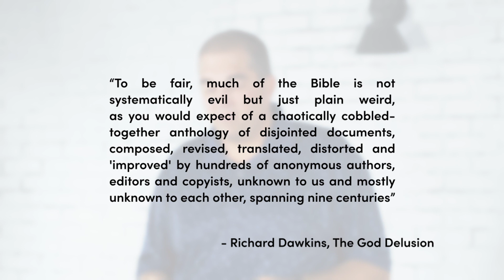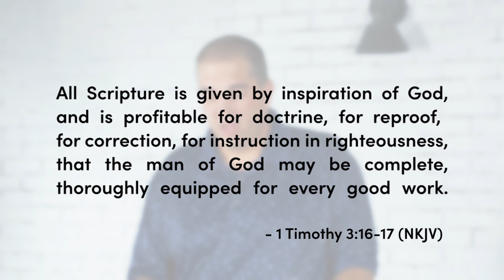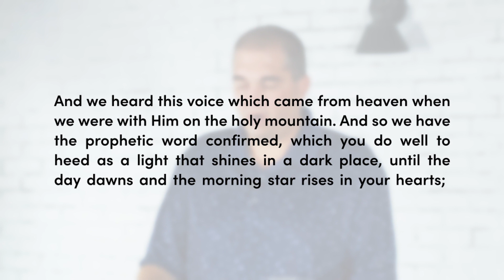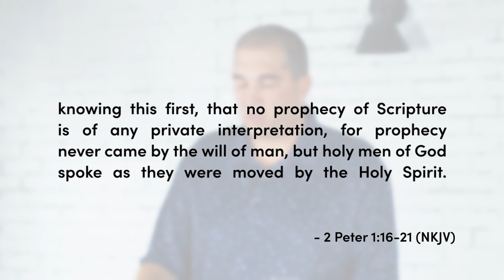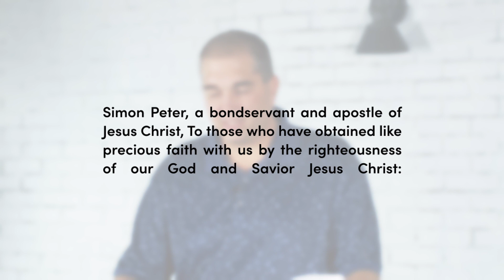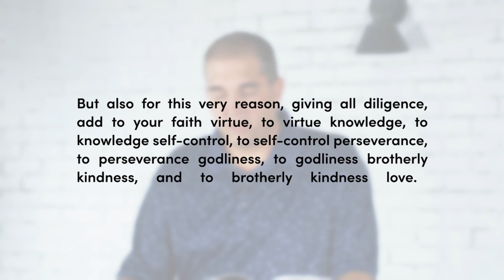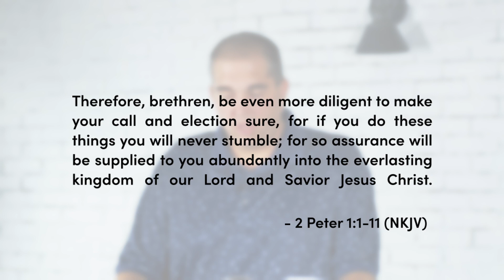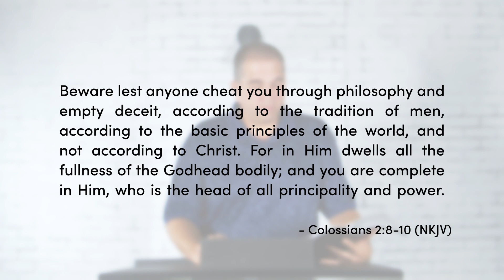The Bible | Core Doctrines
What is the Bible? What is it good for? Roger Patterson teaches us how to think about the Bible, God's word.